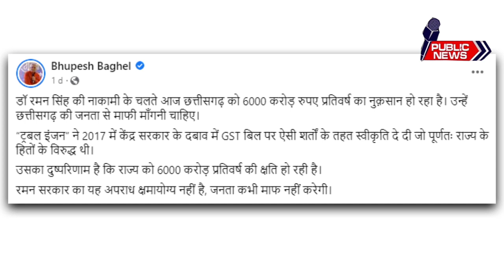CM भूपेश बघेल बोले- उन्होंने जबरदस्ती GST मंजूर किया, हर साल 6000 करोड़ का नुकसान | Public news.